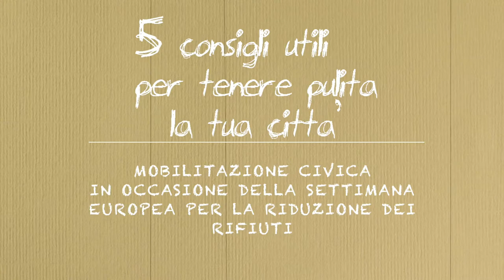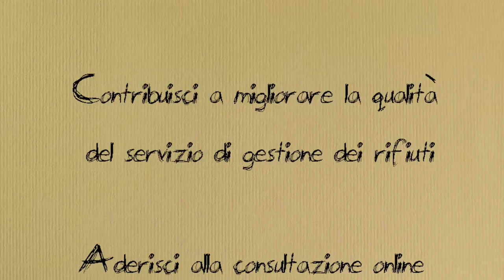Settimana Europea per la riduzione dei rifiuti: Cittadinanzattiva Montefalcione bassa irpinia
Un video sulle attività svolte dall'Assemblea della cittadinanza attiva di Montefalcione (AV) in occasione della mobilitazione di Cittadinanzattiva per la Settimana europea per la riduzione dei rifiuti